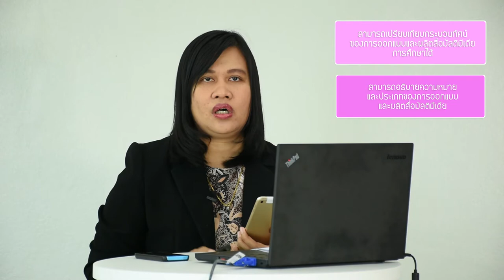ความหมายเกี่ยวกับการออกแบบ และผลิตสื่อมัลติมี้ดียเพื่อการศึกษา 1/1